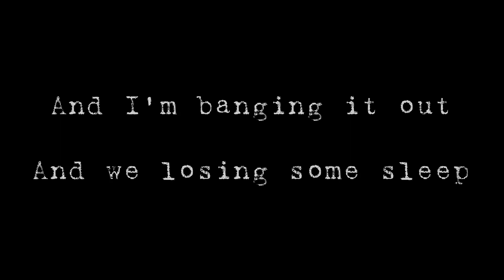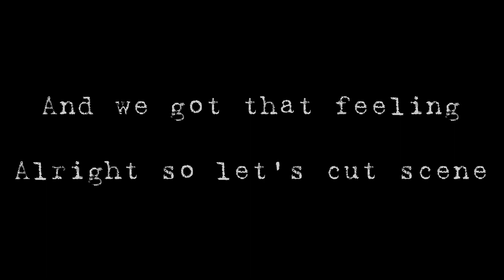Scene - Theodore Keye